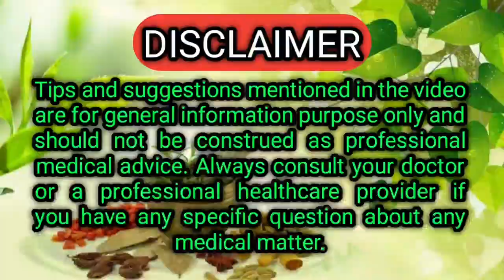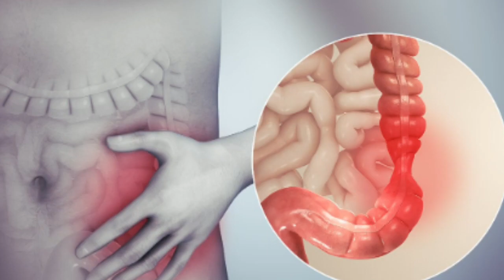କେବଳ ଥରେ ପିଅନ୍ତୁ, ସକାଳୁ ସମ୍ପୂର୍ଣ୍ଣ ପେଟ ସଫା ହୋଇଯିବ | Cure Constipation at Home Naturally in Odia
Kebala thare piantu sakalu sampurna peta safa hoijiba. Cure constipation at home naturally in odia.

Natural Castor Oil